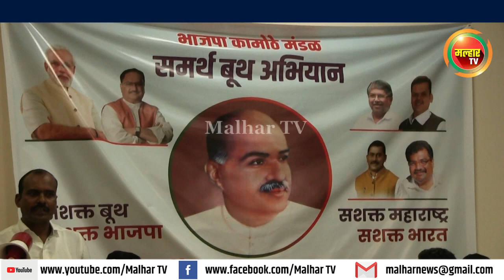कामोठे येथील व्यापार्‍यांनी दुकाने सुरळीत ठेवण्यासाठी परवानगी देण्याची केली मागणी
कामोठे येथील व्यापार्‍यांनी आयुक्त गणेश देशमुख यांना निवेदनाद्वारे दुकाने सुरळीत ठेवण्यासाठी परवानगी देण्याची केली मागणी